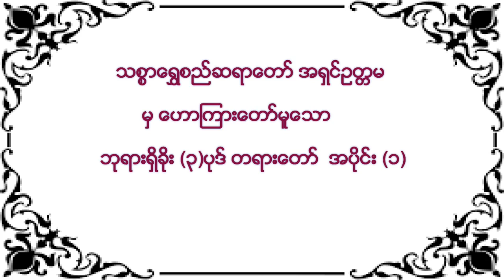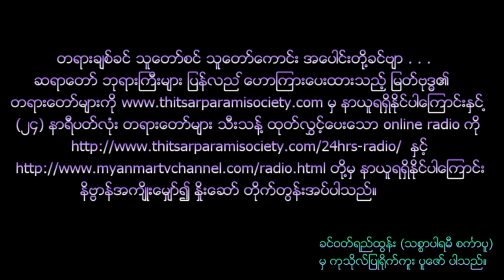ဘုရားရွိခိုး ၃ပုဒ္ part 1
ဘုရား ရိွခိုး (၃) မ်ိဳး